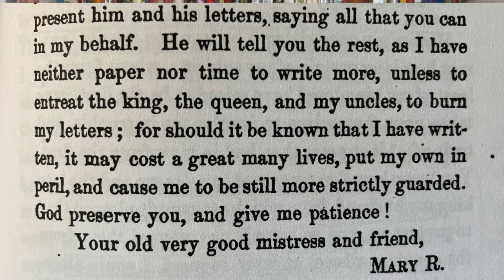Mary Queen of Scots Movie Review | with Dr Estelle Paranque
Hi, I'm Dr Estelle Paranque, historian, author, and academic and in this History Police video I explain why this scene, in my opinion, ruins Mary Queen of Scots movie which had so much potential.

Kate Williams, Rival Queens

Estelle Paranque, Blood Fire & Gold